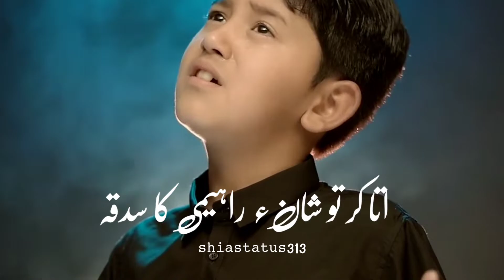𝙺𝙰𝚁𝙰𝙼 𝙼𝙰𝙽𝙶𝚃𝙰 𝙷𝚄 𝙰𝚃𝙰 𝙼𝙰𝙽𝙶𝚃𝙰 𝙷𝚄#𝙼𝚄𝙽𝙰𝙹𝙰𝚃𝚂𝚃𝙰𝚃𝚄𝚂#𝙼𝙰𝙽𝚀𝙰𝙱𝙰𝚃𝚂𝚃𝙰𝚃𝚄𝚂#𝚃𝙽𝙰𝚁𝙴𝙲𝙾𝚁𝙳𝚂#𝚂𝙷𝙸𝙰𝚂𝚃𝙰𝚃𝚄𝚂313